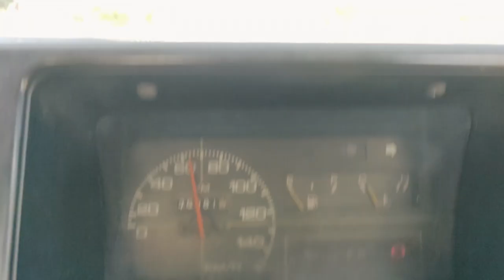jammu rto driving test | car and bike test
in this vlog mae rto jammu driving lisense test kae liye gya tha and dekhte hai i will pass or fail.jammu rto driving test ,car and bike test.